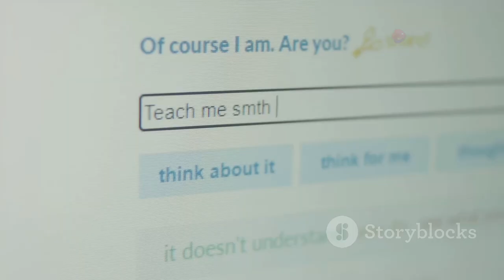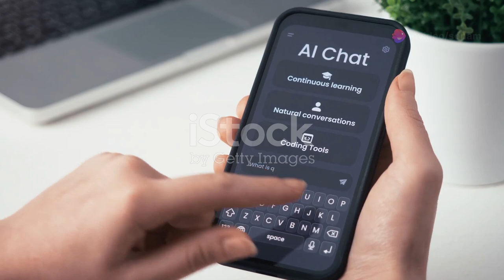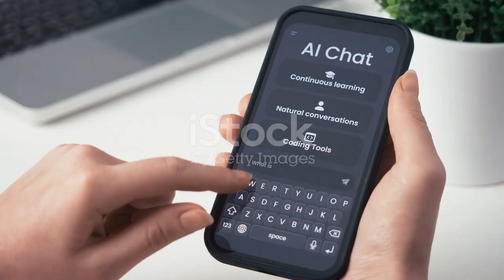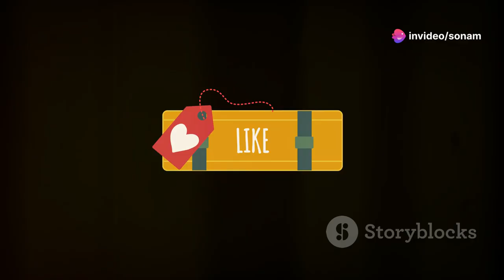Introduction to Emotional Intelligence and AI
Discover the fascinating world of Emotional Intelligence and its integration with Artificial Intelligence! In this video, we explore how AI can recognize and interpret human emotions using advanced technologies like facial recognition and Natural Language Processing. Learn about the real-world applications of Emotional AI in customer service, healthcare, virtual assistants, and education, as well as the benefits and ethical considerations associated with these advancements.

Key Topics Covered:

What is Emotional Intelligence in AI?
How AI recognizes and interprets emotions
Applications of Emotional AI in various industries
Benefits of integrating Emotional Intelligence with AI
Challenges and ethical considerations
The future of Emotional Intelligence in AI